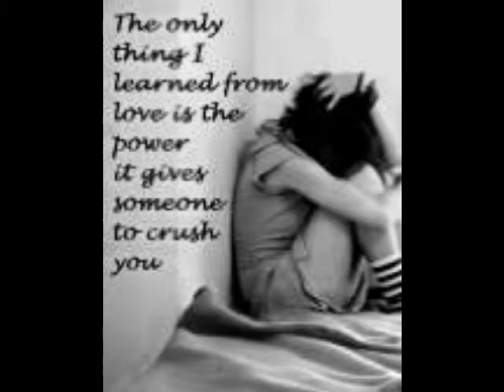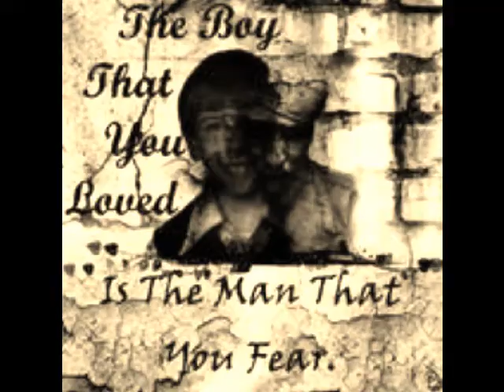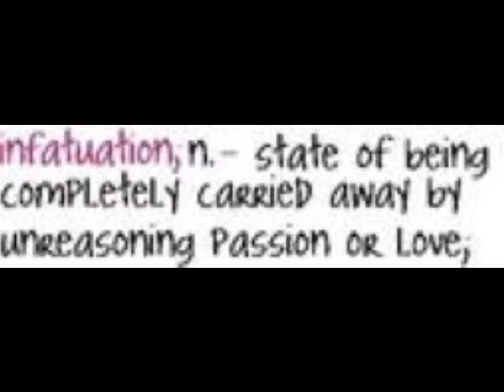infatuation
music video to music by refix man's clubbed to death